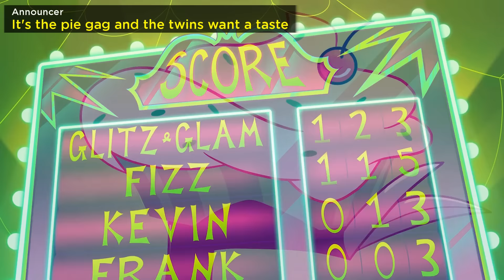"Juggling Iz Cool" // LYRIC VIDEO from HELLUVA BOSS - MAMMON'S MAGNIFICENT MUSICAL // S2: Episode 7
This is the song titled "Juggling Iz Cool" from the recent episode of HELLUVA BOSS, titled "MAMMON'S MAGNIFICENT MUSICAL MID-SEASON SPECIAL (ft Fizzarolli) // S2: Episode 7". This song is written, produced and performed by Tom Cardy.

♥ current sub count:
(っ◔◡◔)っ 𝟭𝟴𝟱𝟴𝟴